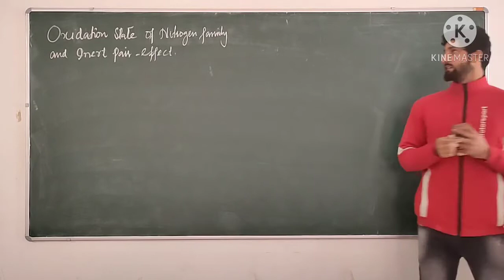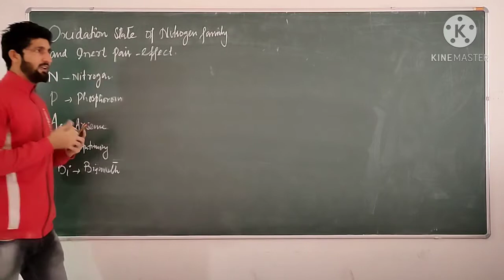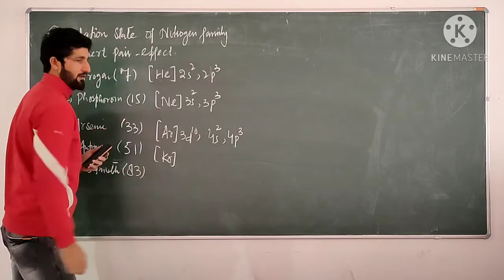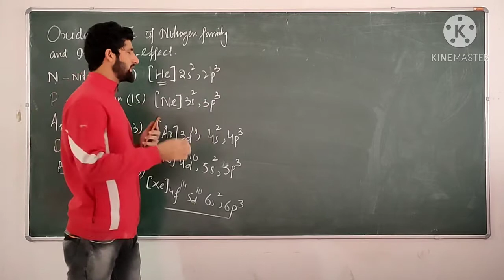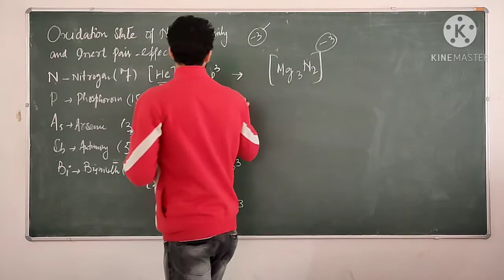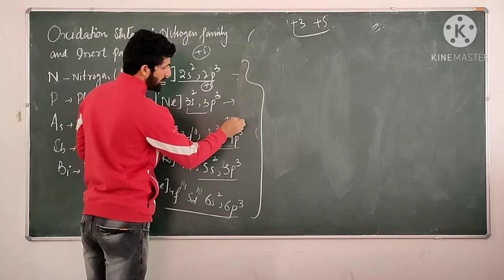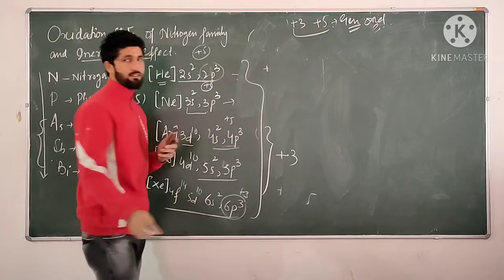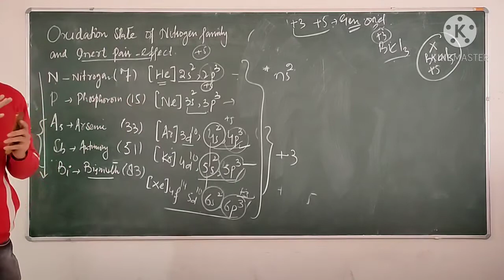P block Elements//Nitrogen family//Oxidation state#Inert pair effect.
p block Nitrogen family or Pnicogens#Electronic configuration//Oxidation states#Inert pair effect.